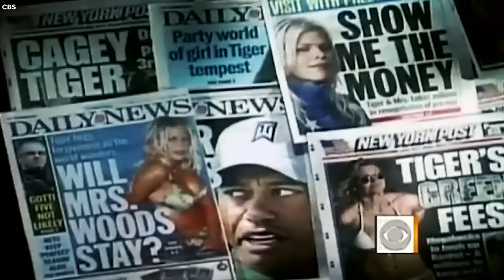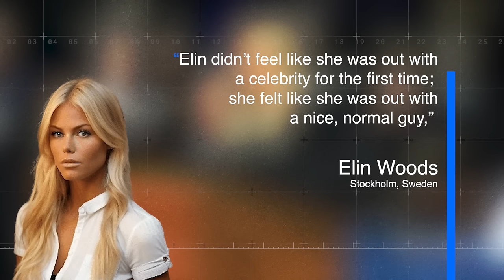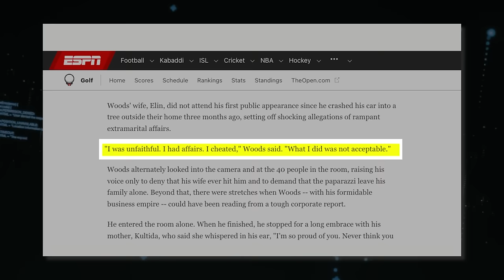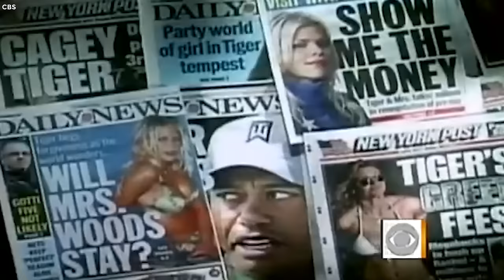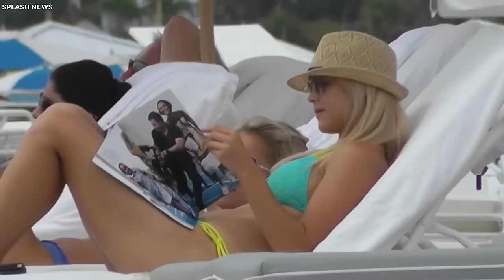Remember Tiger's Ex Wife Try Not To Gasp When You See Her Today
Ellen Woods, Her Life, How She met Tiger Woods, Romance, And Where She is Now. Tiger Woods' ex-wife, Elin, was devastated when she discovered his betrayals more than a decade ago. The stunning disclosures led to their explosive divorce, leaving them hurt, humiliated, and deceived. Elin withdrew from public view after the finalization, seeking privacy. Despite the efforts of the tabloids, she was able to keep the intimate details of her life private. Elin's post-divorce journey is still shrouded in mystery. This video delves into her past endeavors and current interests. Prepare for an in-depth look into Elin Woods's life as she navigates the glamorous world of Hollywood after the scandal..